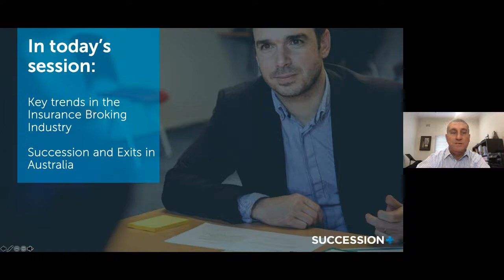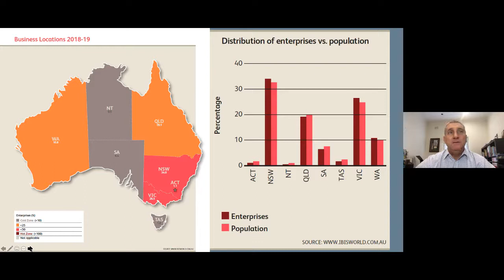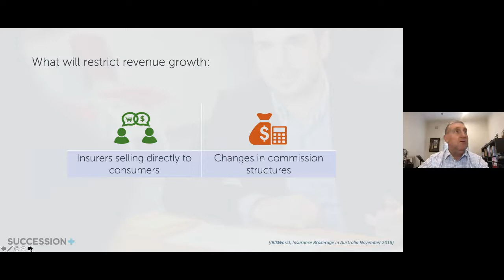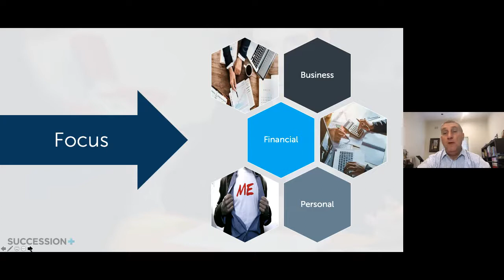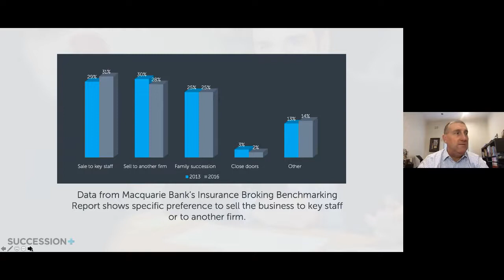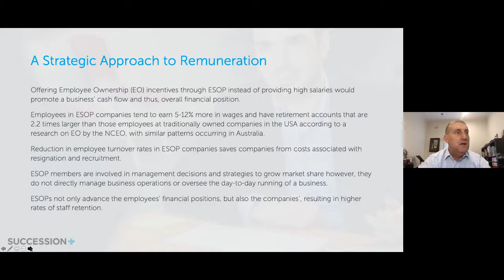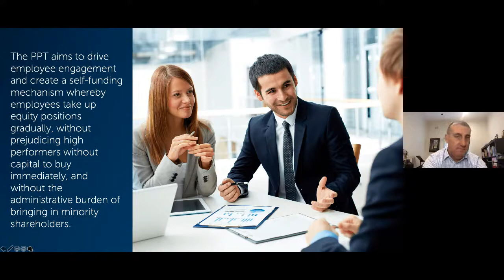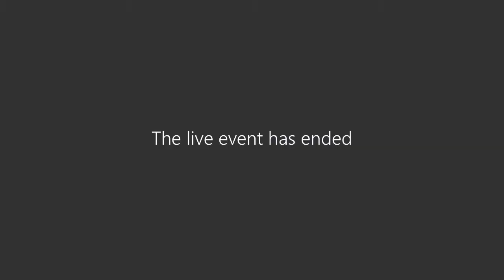Business Succession and Exit Planning for Insurance Broking Businesses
Each industry faces different issues and is dependent upon different drivers in terms of sales cycles, valuation multiples and industry benchmarking.

Within the Insurance Broking industry, the weighted average owner’s age of insurance firms is close to 55 years however, only 65% of owners have a succession plan in mind. Furthermore, only a small percentage of Insurance Broking firms are classified as high performers within each business size category. There are 28% of high performers in the small business category, 26% in the medium business category and 40% in the large business category.

To find out how businesses in your industry are valued and know the latest trends in succession planning and how to maximise the value of your business and achieve a successful exit, download a copy of our whitepaper below.